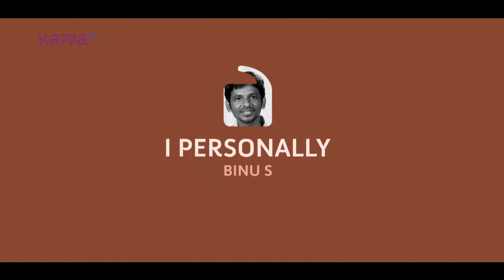I Personally - Binu S - Part 1 - Kappa TV